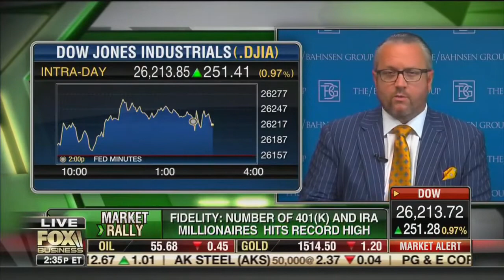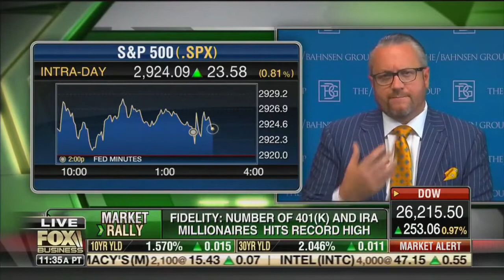David L. Bahnsen on Making Money w/ Charles Payne - 401k Millionaires August 21, 2019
David and Charles discuss the rise in the number of investors with $1M in their 401k and ways to increase worker participation in retirement plans.